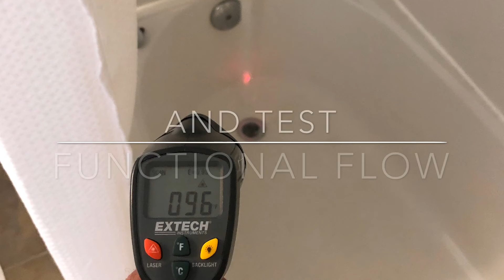Water Heater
Home Inspection, water heaters, Louisville Kentucky